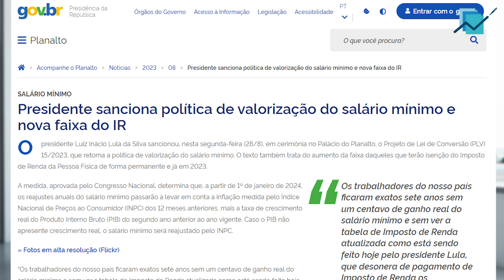SALÁRIO MÍNIMO VAI SUBIR NOVAMENTE? | Saiba tudo sobre essa novidade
SALÁRIO MÍNIMO VAI SUBIR EM 2024?

O governo federal já conta com essa possibilidade a partir de janeiro.

Nesse vídeo, a Econet Explica para você quais são essas mudanças e como isso pode afetar a economia do país.

Após o reajuste do salário mínimo para R$ 1.320 em primeiro de maio de 2023,  o governo federal encaminhou ao Congresso Nacional um Projeto de Lei que estabelece uma política anual de valorização a partir do próximo ano.

A ideia é que o salário mínimo seja reajustado acima da inflação, considerando o poder de compra dos cidadãos.

⏱ DIRETO AO PONTO:
00:00 - Introdução
00:13 - Projeto de Lei
01:08 - Não confunda com a Lei 14.663/2023
 01:44 - Vai aumentar?
02:20 - De onde vem esse aumento?
03:08 - PIB e INPC anos anteriores
04:38 - Quanto vai aumentar?
05:34 - Aguardamos
05:50 - Conclusão

⚠️TÁ SABENDO DA NOVIDADE?⚠️

🎧🎧🎧 ECONET EXPRESS EM ÁUDIO!!! 🔊🔊🔊
Agora, os conteúdos do Econet Express estão disponíveis também em áudio!

A informação por completo, onde você estiver. As publicações mais importantes da Imprensa Oficial, com velocidade expressa, traduzidas para você do jeitinho que só a Econet faz. Para saber os detalhes e estar sempre atualizado, é só dar play!